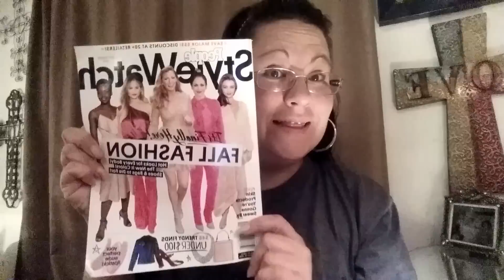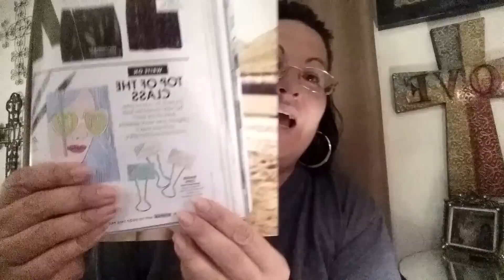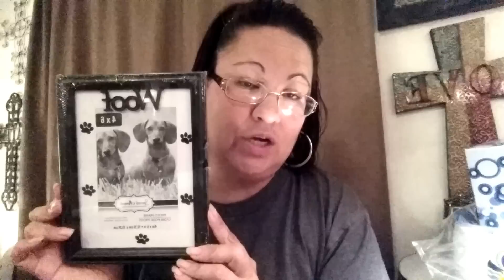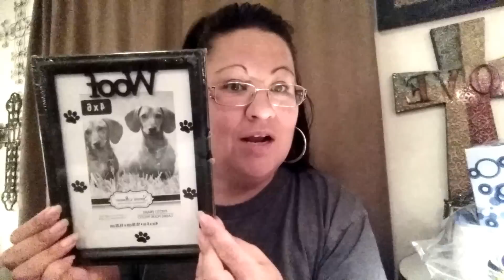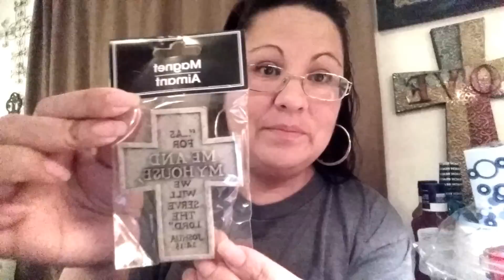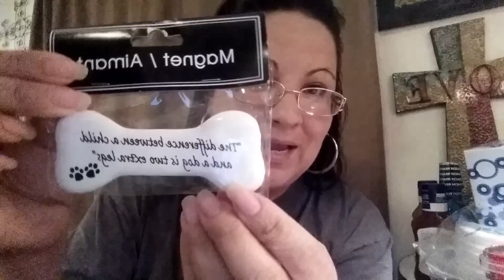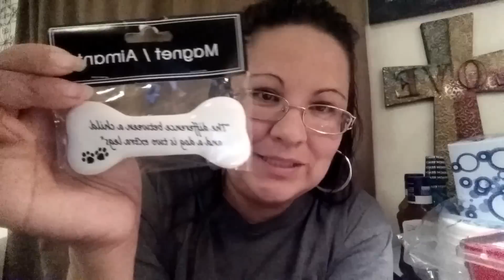Dollar Tree Haul (As seen in a magazine)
You know how we do. Two trips to DT and away we go.